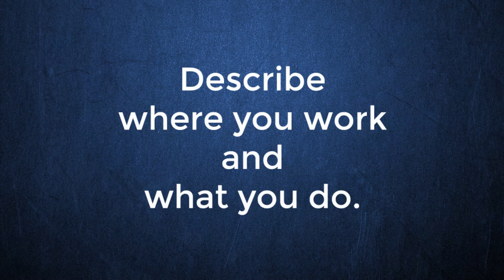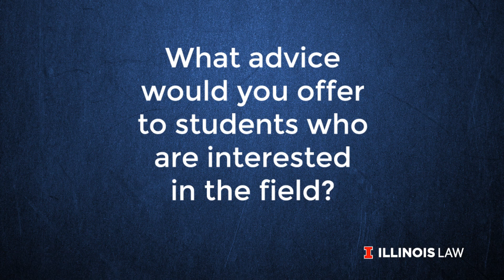Perspectives on Practice - Michelle Flagg '00